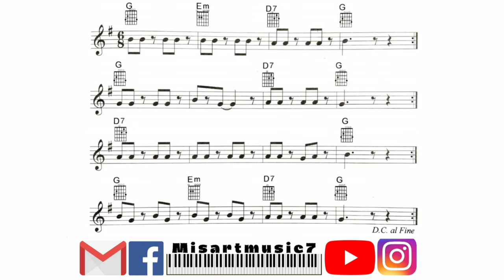JOROPO VENEZOLANO - Flauta dulce - Partitura